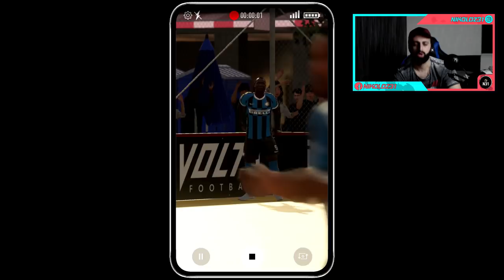FIFA 20 VOLTA 5 vs 5 Inter Milan vs Juventus #2